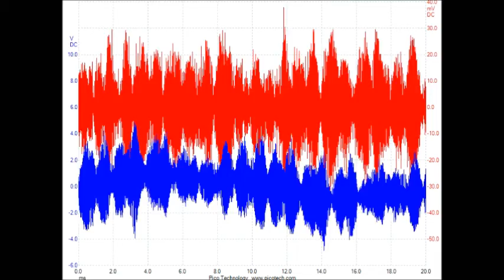超音波システム研究所 （Ultrasonic consulting）